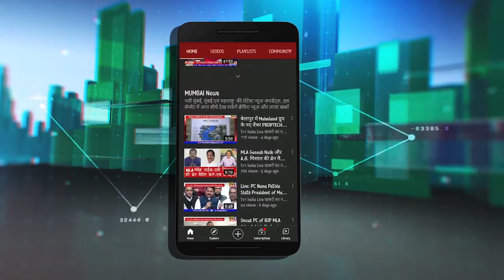Crime News : एक्साईज विभाग की बड़ी छापेमारी, नकली दारू संग 4 तस्कर गिरफ्तार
नवी मुंबई के एक्साईज विभाग अधिकारियों ने नकली शराब की सप्लाई करने वाले 4 तस्करों को गिरफ्तार कर लिया है. इनकी पहचान सिबिन डी टिय्यार, सुशील टिय्यार, रमेश टिय्यार, एवम सुरेंद्रन कुय्याडीएल के तौर पर हुई है. इस छापेमारी में कई ब्रांडेड कंपनियों की नकली स्कॉच, खाली बोतल, बॉटल कैप , ब्रांड लेबल्स समेत तकरीबन 2 लाख की शराब के साथ ही इको मारूती और होंडा सिटी कार भी बरामद की गयी है. देखिए रिपोर्ट